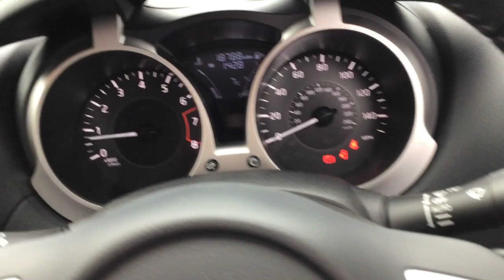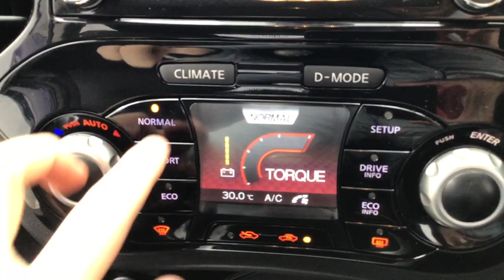BT68UKN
Nissan Juke 1.6 112ps Bose Personal Edition